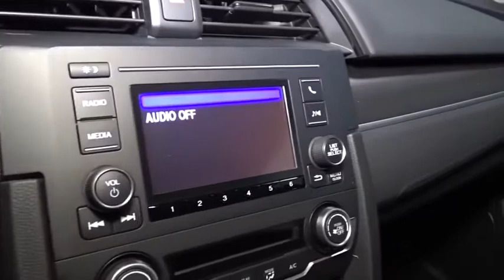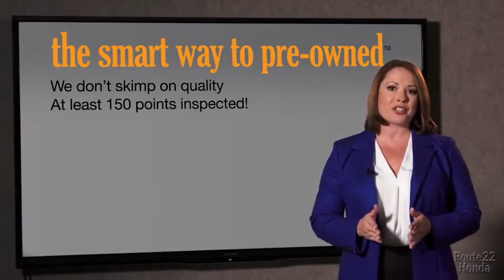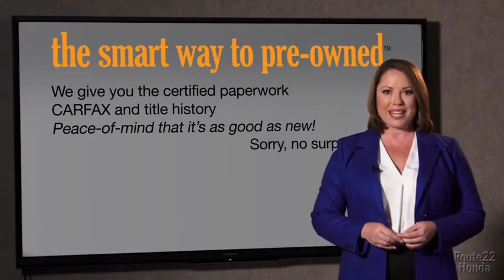2020 Honda Civic Sedan Hillside, Newark, Union, Elizabeth, Springfield, NJ 207019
2020 Honda Civic Sedan available in Hillside, New Jersey at Route 22 Honda. Servicing the Newark, Union, Elizabeth, Springfield, NJ area.
2020 Honda Civic Sedan LX - Stock#: 207019 - VIN#: 2HGFC2F64LH566740

The Smart Way To Buy! Are you tired of hidden fees and bogus rates ruining your search process? Now there's a way to avoid all of the nonsense. Introducing the smart way to buy from Route 22 Auto's. The advantages of the smart way to buy are endless. There is no pressure throughout your search. You can finally feel at ease when purchasing a car. Since there are no hidden fees, there are no surprises or gimmicks revealed when you finally make a decision. Route 22 Autos salespeople are direct and value your time, so there is no back and forth or confusion. They know it's necessary for you to feel comfortable during the buying process and want to be trusted. The smart way to buy is smart for a reason. The team at Route 22 Auto's does Internet research every day to discover the right price for you. They make sure to look at competitors' pricing and numbers from industry experts so you can feel confident that you're getting the best offer possible. The main factors that contribute to your final cost are market value, product availability, days' supply in the market and the product age, color and equipment. It's easy to feel secure with the smart way to buy. Stylish and fuel efficient. It's the perfect vehicle for keeping your fuel costs down and your driving enjoying up. The Honda Civic Sedan LX will provide you with everything you have always wanted in a car -- Quality, Reliability, and Character. You've found the one you've been looking for. Your dream car. Just what you've been looking for. With quality in mind, this vehicle is the perfect addition to take home.